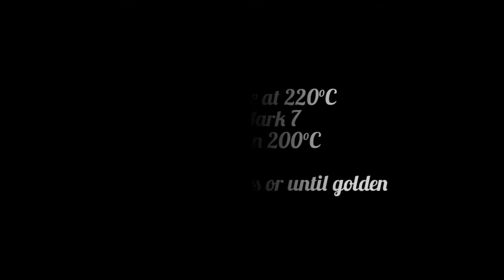Cream Horn Recipe | Cream Roll | Dessert Table | How to make your own Mould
Delicious cream filled horns are easy to make and look beautiful.

The crispy flaky pastry is filled with sweet fresh cream. Decorate them how you wish - it will always look great on your dessert table.

00:01 how to make your own mould
01:18 how to make cream horns
04:24 how to decorate cream horns

Background: Dear Autumn by iksonmusic